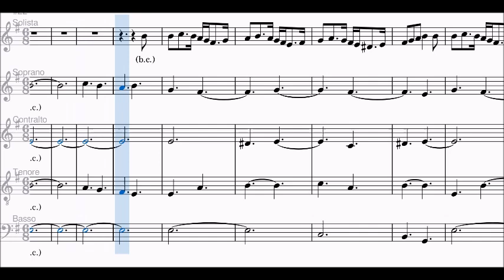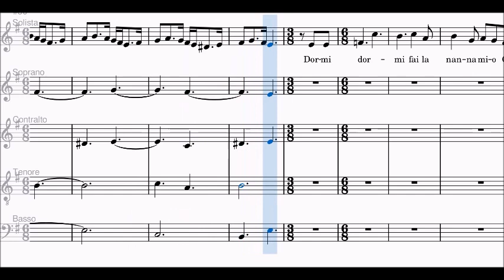Frisina - Fermarono i Cieli, melodia del Tenore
Frisina, Fermarono i Cieli, melodia per tenore